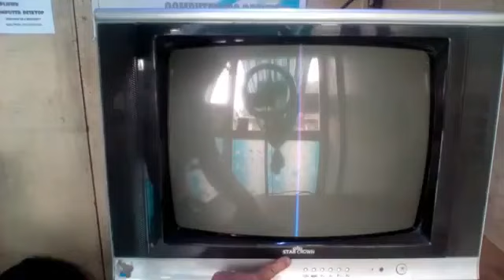How to repair & restore a STAR CROWN Crt tv that has power & sound but one line on screen.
This video that I’m gonna share to you is about how to repair & restore a STAR CROWN Crt tv that has power & sound but one line on screen. Watch this whole video & if you think my video is impormative, then give me a big thumbs up & If you have questions just comment down below & I’m willing to answer you back.